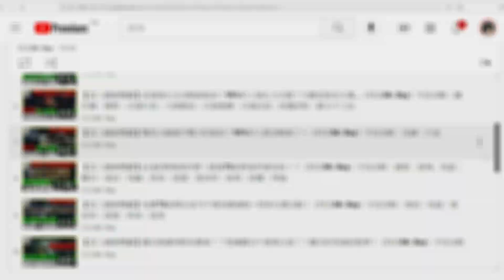【真三國無雙霸】拚免費澄魂《魏國百花》35到39關攻略｜開服第13天#20｜夏侯淵｜張遼｜張郃｜平民攻略｜連招推薦｜打法分享